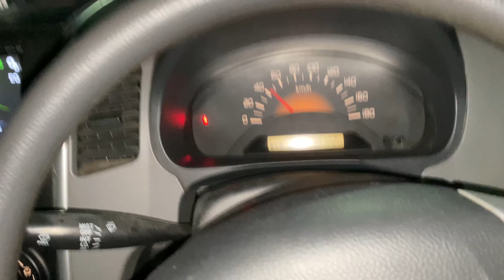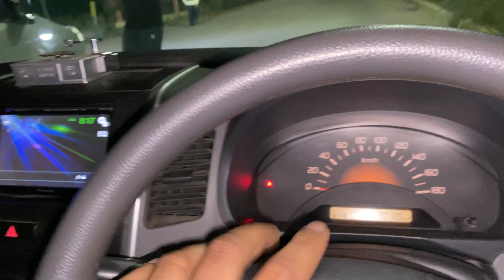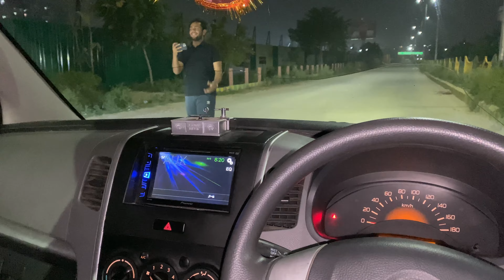First Time On YouTube Wagonr Vs Wagonr Drag Race 🔥 || Harshit Vlogs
Lots of ❤️